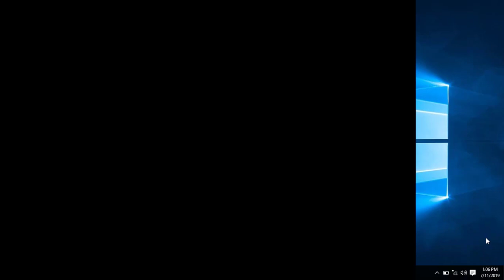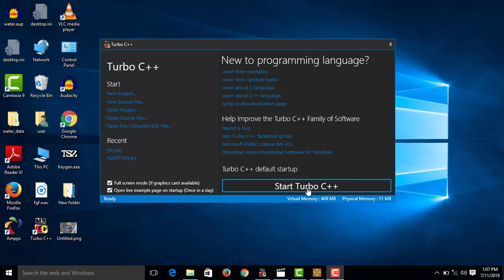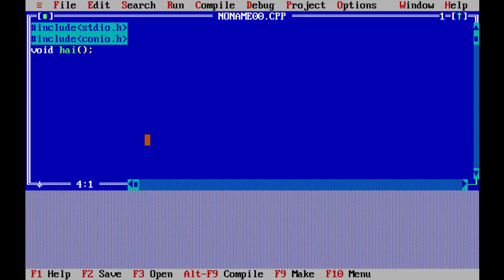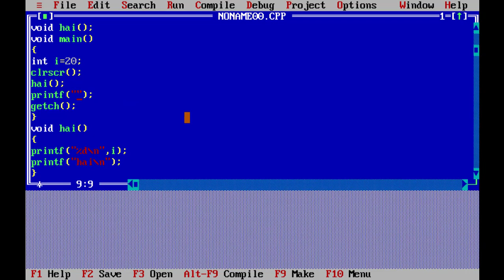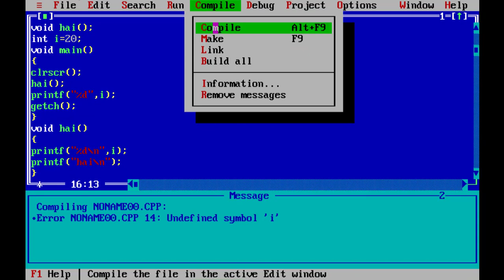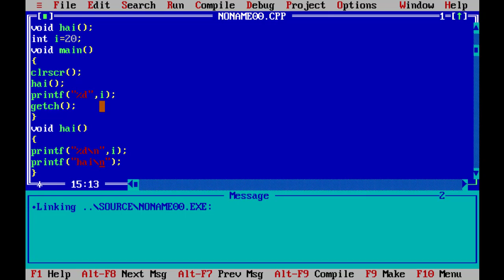Global And Local Variables In C - Malayalam #14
Difference Between Global And Local Variables In C And How To Use? - isanacademy
In this video you are gong to familiarize global and local variables used in C .

For Complete Course:
C Programming :

Address: isanacademy
Caltex, Kannur
PIN - 670002